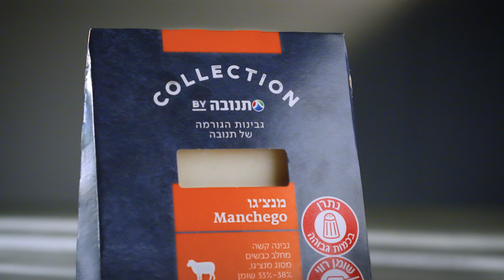הכירו את גבינת המנצ'גו של תנובה COLLECTION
בואו להכיר את גבינת המנצ'גו מסדרת תנובה COLLECTION. גבינת כבשים בעלת ריח ייחודי וטעם עדין שמשתלבת נהדר במגוון מנות.